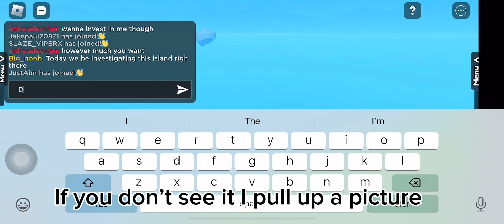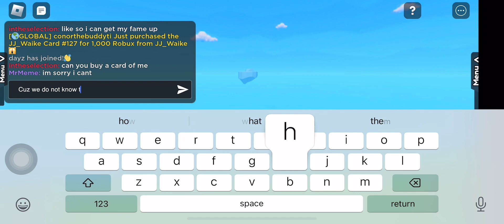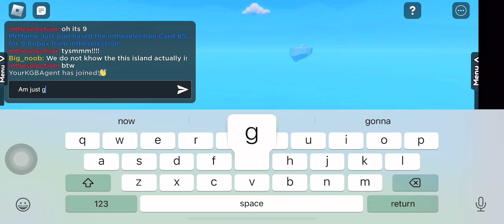Trying to figure out what this island thing in pls buy me